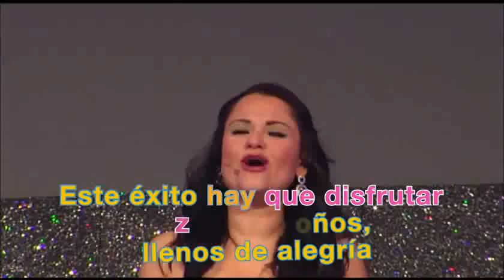Una Mujer puede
Te invitamos a iniciar y forma parte de la mejor Unidad de México!, si te gusto este video, imaginate los Entrenamientos presenciales!! podrás asisitir al formar parte de nuestra Unidad, tenemos un lugar reservado para ti!.